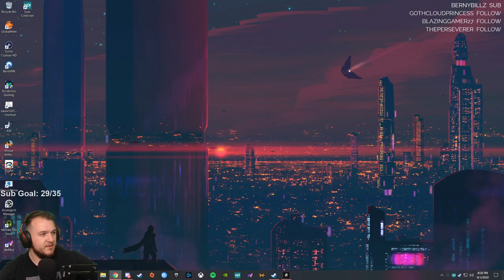Marvel's Avengers - Let's Play - Part 8